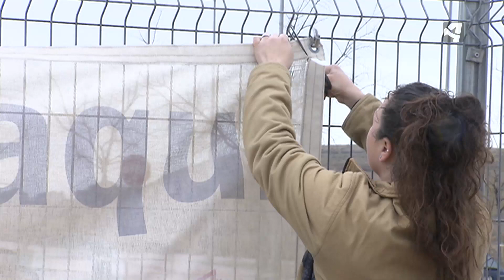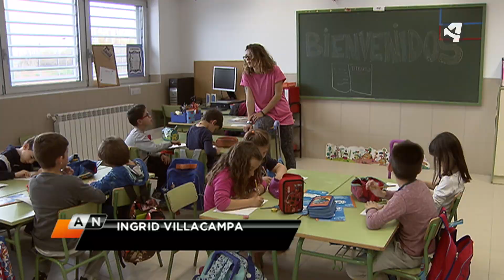ABREN LOS "COLES" DEL SUR